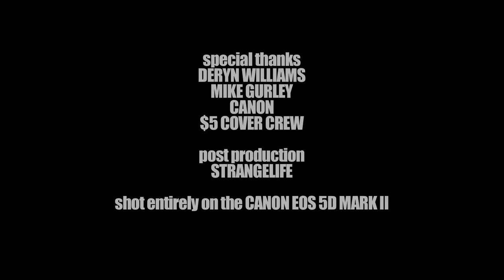$5 COVER AMPLIFIED DOC LYNN SHELTON (dir. John Jeffcoat, 2009)